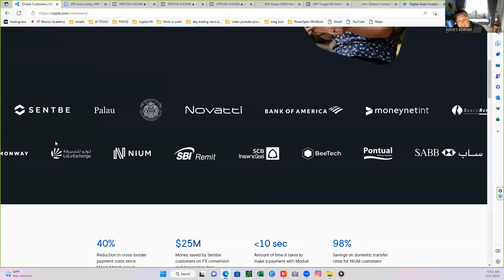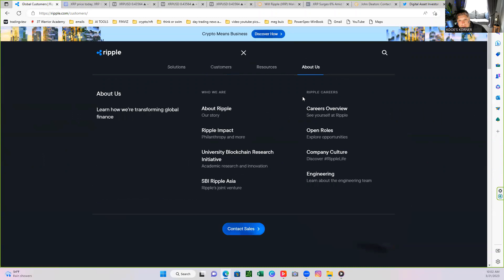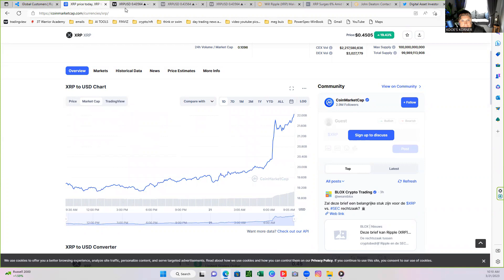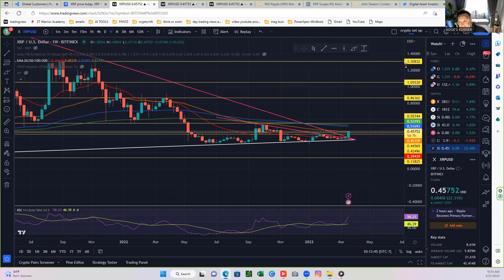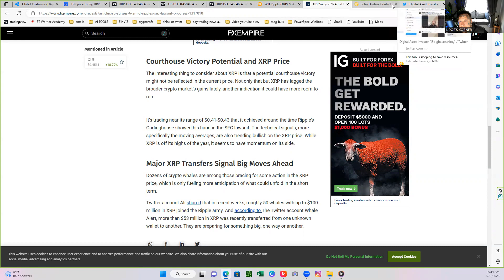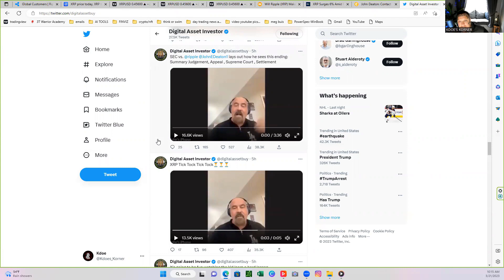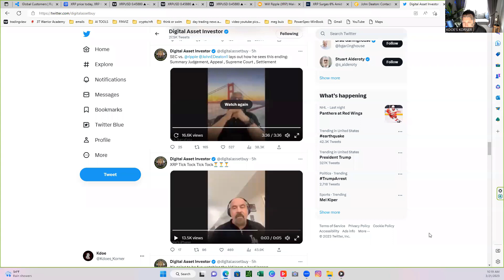RIPPLE/XRP BULLISH [HOW HIGH COULD THE PRICE GO]??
***PLEASE CHECK OUT THE LINK BELOW ▼ FOR THE 3T WARRIOR ACADEMY, AN AMAZING COMMUNITY WITH AMAZING VALUE!

Welcome to KDOE'S KORNER, the channel where we delve into a range of topics including finance, crypto, stocks, gold, silver, side hustles, and much more. I'm here to take you along on my journey, sharing how I'm navigating these tough financial times and using investment techniques to generate cash flow.

It's important to note that I'm not a financial advisor, and nothing I say should be taken as financial advice. Rather, my aim is to help our YouTube community gain knowledge and insight into various financial topics. I'm committed to providing value through a mix of informative and educational videos, covering market trends, investment strategies, news, and more.

Along with discussing traditional investments, I'll also explore different ways to generate income streams, including side hustles and other entrepreneurial ventures. My goal is to help you diversify your income and achieve financial freedom.

Let's grow together as a community and navigate these tough financial times with confidence.

KDOES_KORNER